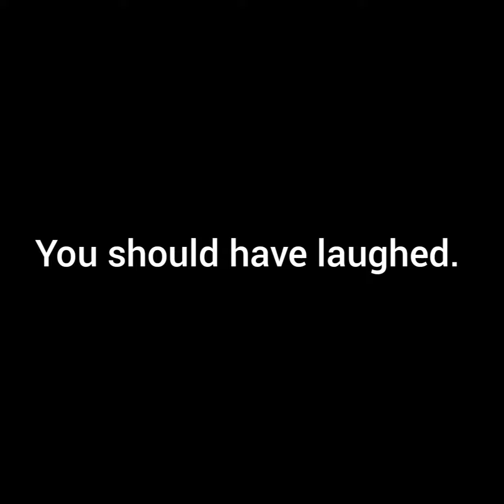Hatun Tash get refuted in 1 minute . [Meme video]